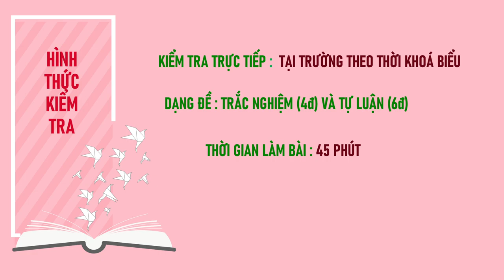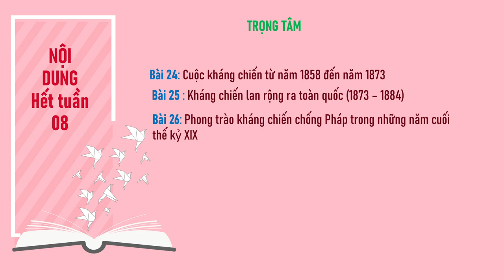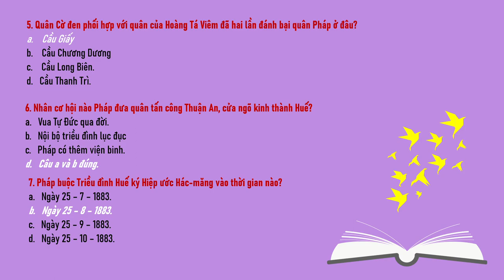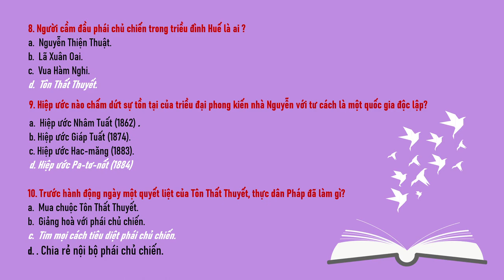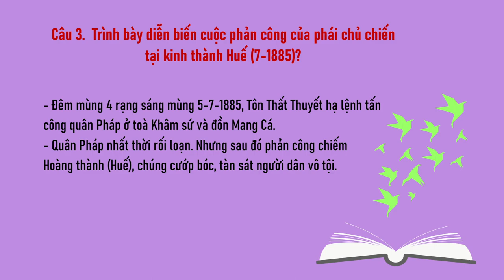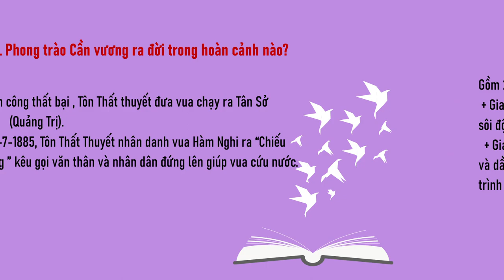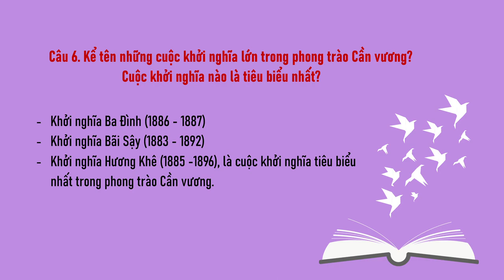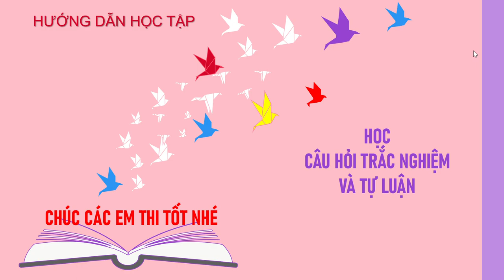LỊCH SỬ 8 - Ôn tập GHK2 (2022-2023)